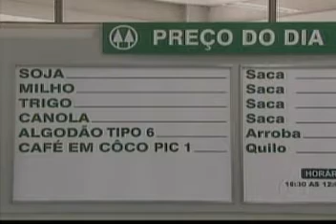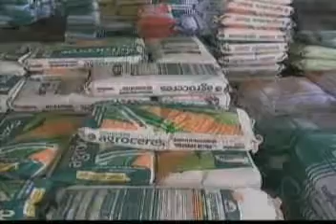Agricultores do Paraná antecipam o plantio de milho safrinha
João Carlos Ruiz, gerente Comercial de Insumos da Cocamar, fala ao programa Globo Rural sobre o crescimento no investimento dos produtores nas lavouras de milho, com o uso de novas tecnologias.